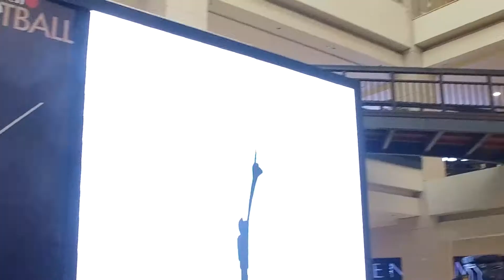World Soccer Stars Puyol Arrival at Dolmen Mall Karachi